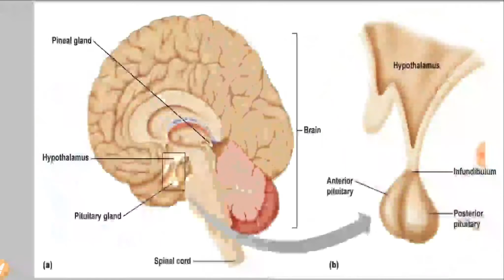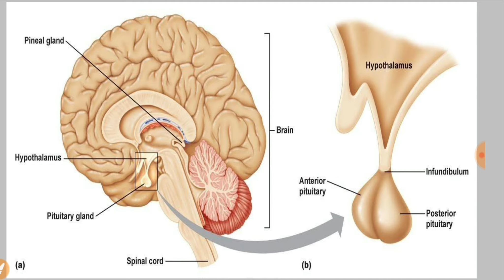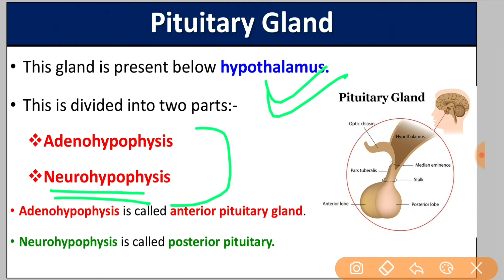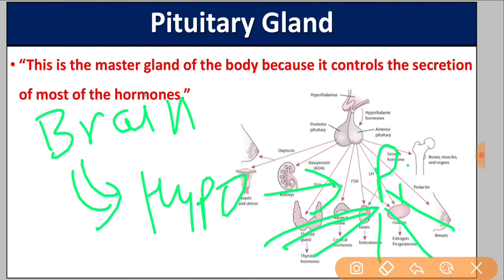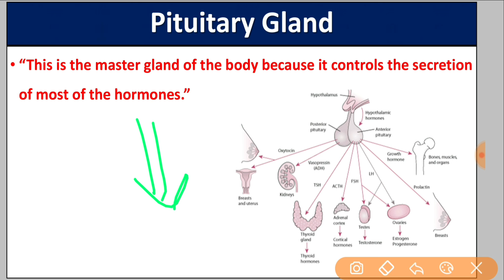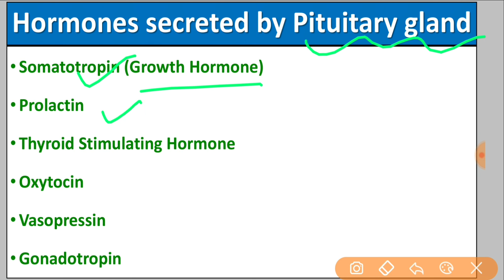Pituitary Gland ||Endocrine System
Lecture
Lecture
Lecture
Lecture
Lecture